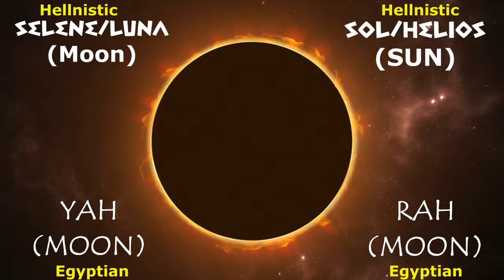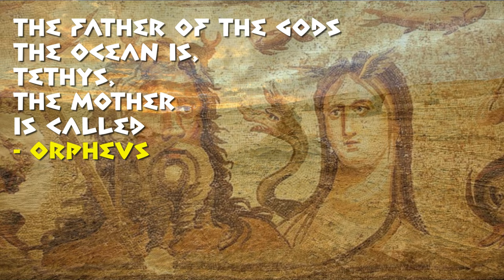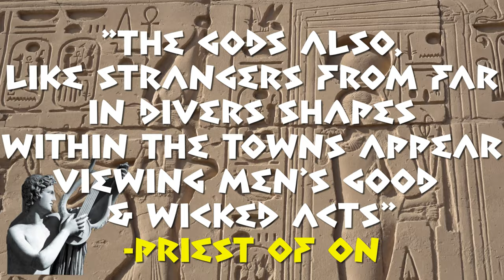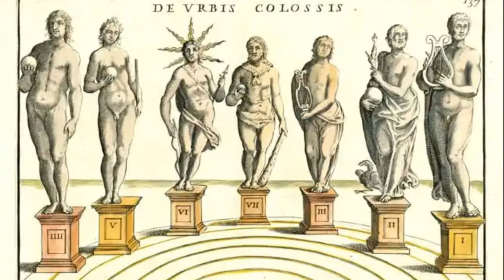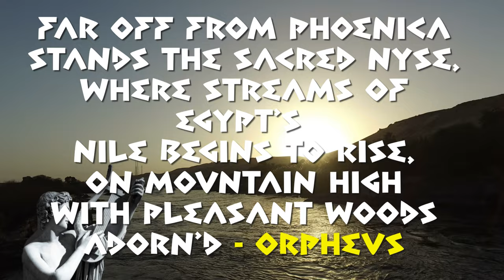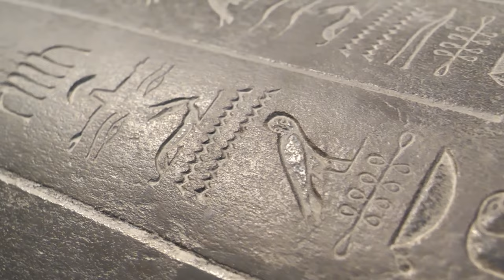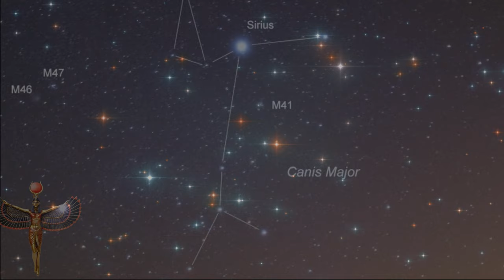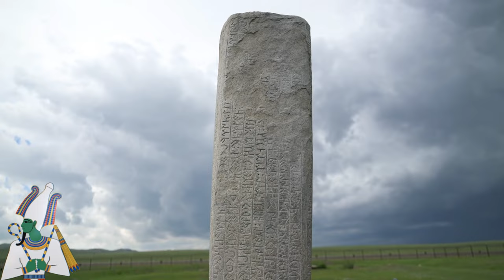Mysteries of Demeter & Osiris | Diodorus of Sicily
Diodorus Siculus, or Diodorus of Sicily (Greek: Διόδωρος Diodoros; fl. 1st century BC), was an ancient Greek historian. He is known for writing the monumental universal history Bibliotheca historica, in forty books, fifteen of which survive intactmbetween 60 and 30 BC. The history is arranged in three parts. The first covers mythic history up to the destruction of Troy, arranged geographically, describing regions around the world from Egypt, India and Arabia to Europe. The second covers the time from the Trojan War to the death of Alexander the Great. The third covers the period to about 60 BC. Bibliotheca, meaning 'library', acknowledges that he was drawing on the work of many other authors.
Diodorus' universal history, which he named Bibliotheca historica (Greek: Βιβλιοθήκη Ἱστορική, "Historical Library"), was immense and consisted of 40 books, of which 1–5 and 11–20 survive: fragments of the lost books are preserved in Photius and the Excerpts of Constantine Porphyrogenitus.

It was divided into three sections. The first six books treated the mythic history of the non-Hellenic and Hellenic tribes to the destruction of Troy and are geographical in theme, and describe the history and culture of Ancient Egypt (book I), of Mesopotamia, India, Scythia, and Arabia (II), of North Africa (III), and of Greece and Europe (IV–VI).

In the next section (books VII–XVII), he recounts the history of the world from the Trojan War down to the death of Alexander the Great. The last section (books XVII to the end) concerns the historical events from the successors of Alexander down to either 60 BC or the beginning of Julius Caesar's Gallic Wars. (The end has been lost, so it is unclear whether Diodorus reached the beginning of the Gallic War as he promised at the beginning of his work or, as evidence suggests, old and tired from his labours he stopped short at 60 BC.) He selected the name "Bibliotheca" in acknowledgment that he was assembling a composite work from many sources. Identified authors on whose works he drew include Hecataeus of Abdera, Ctesias of Cnidus, Ephorus, Theopompus, Hieronymus of Cardia, Duris of Samos, Diyllus, Philistus, Timaeus, Polybius, and Posidonius.

The story of Osiris and Isis started from the beginning of the ancient Egyptian civilization, Osiris held the position of the ruler of Egypt next to his Wife Demeter goddess of motherhood & healing. His brother Seth “God of the Desert” became highly jealous of his power and glory so he came up with a plan to kill him which involved a beautiful chest.
Seth held a party and declared a competition as he brought a chest and promised that the one who can fit inside it will give to him as a gift but the trick was the chest was built perfectly for Osiris. So when Osiris lay in the chest, set slammed it shut and then thrown to the Nile where he suffocated to death. Then Set took control of Egypt and new age chaos, terror and darkness began.

Demeter started to look for her husband and vowed to return him back to the world of the living. She was able to find his body and began to prepare the needed magical potions and left the body under the protection of her sister Nephthys the mother of Anubis and Seth’s wife. Seth was able to discover the location of Osiris’ body through her then he cut the body into 42 pieces and thrown all across the land and the Nile of Egypt. Isis was horrified by what set did to the body of Osiris but she didn’t surrender as she collected all the body parts and was able to bring him from the dead but he was not complete so can no longer rule the living so he became the lord of the underworld.
Before Osiris descends to the underworld, he and Isis gave birth to Horus the Sky God. Horus was raised in absolute secrecy because of his evil uncle Seth, Horus was repeatedly attacked by all the savage creatures sent by set during his hellish childhood.
When Horus came of age and became a powerful warrior, he challenged his uncle in battle. Set was able to steal one of Horus’s eyes but it didn’t make any difference as he was defeated by Horus and banished into the deserts. The rest of the gods recognized Horus as the rightful heir of Egypt and a new era of peace, prosperity and harmony began.